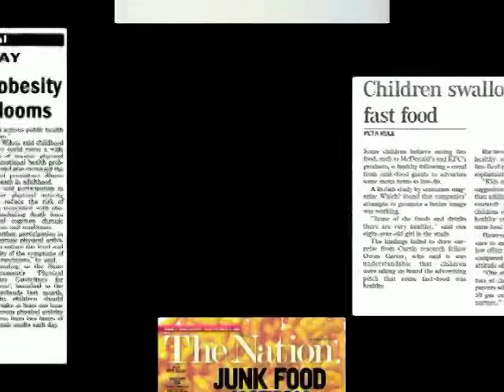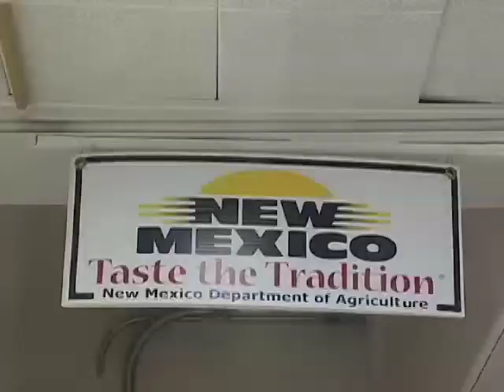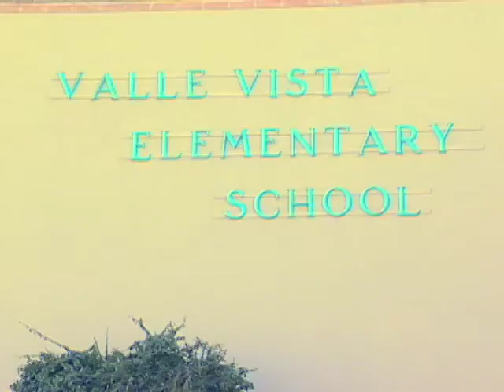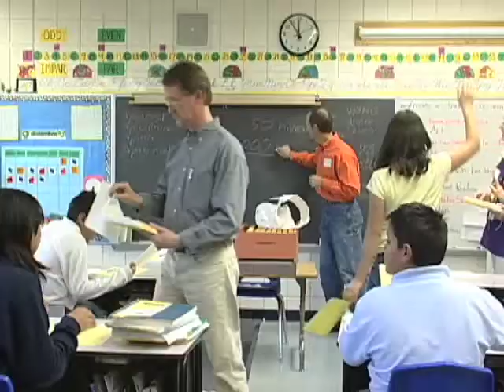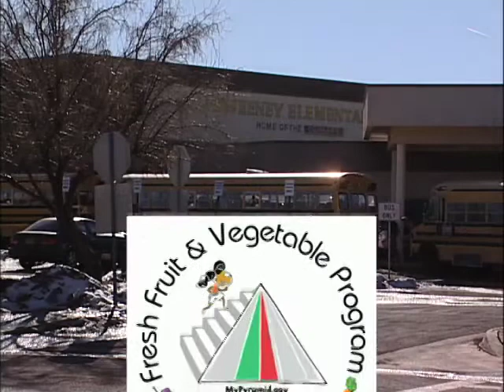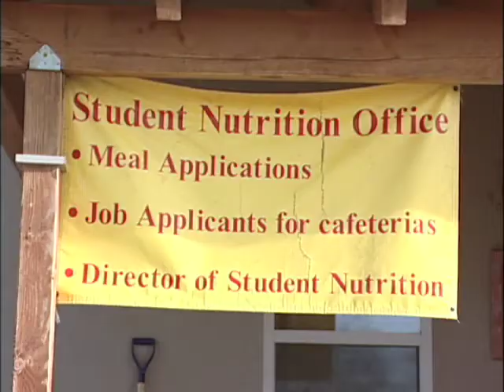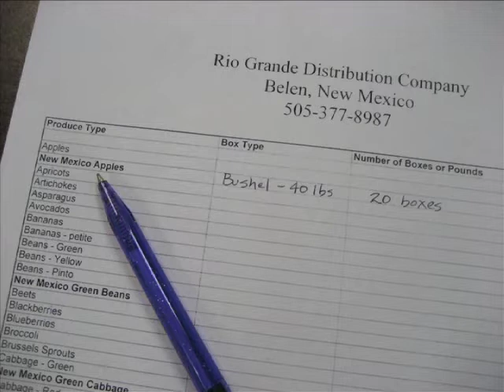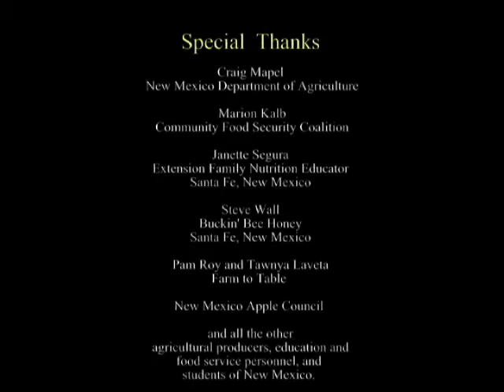Farm to School: Our Children's Health, Our Community's Future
Farm to School: Our Children's Health, Our Community's Future - New Mexico State University 1997 -   - Video furnished by Media Productions, New Mexico State University. Noncommercial use only. Farm to School programs are popping up all over the country -- there are now over 1,000 programs in 35 states. Perhaps there is one in your community. In this DVD we explore how school districts, parents, communities, and non-profit organizations are working for change in the health of our children by connecting them with the sources of their food. It is easy to feel alarmed by the increased incidence of overweight and nutrition-related diseases such as diabetes in children at younger and younger ages. As we follow the journey that an apple takes from a Northern New Mexico orchard into the mouth of a child in a city school, we can see that there is hope for a better diet, healthier food choices, and longer lives for children all around our country.